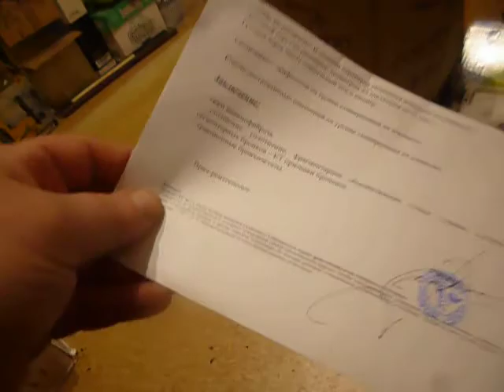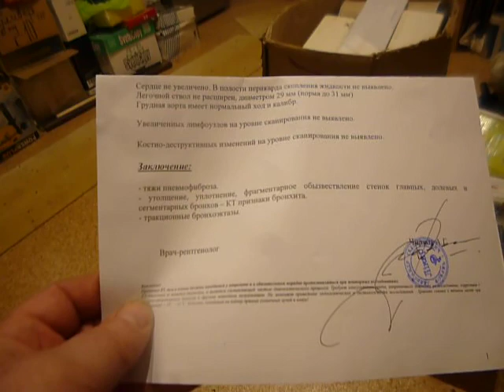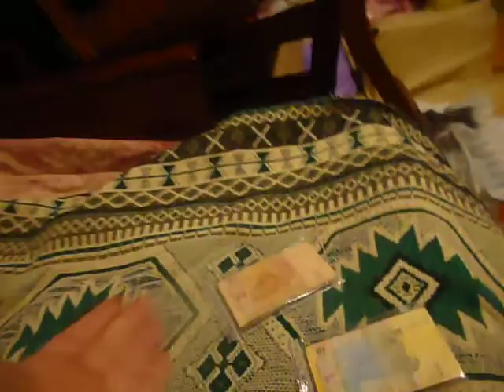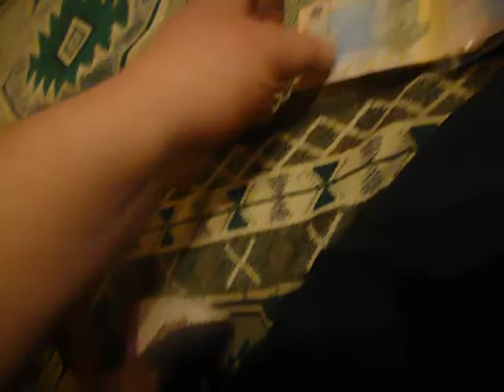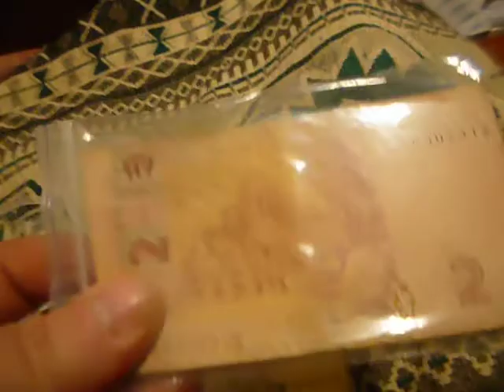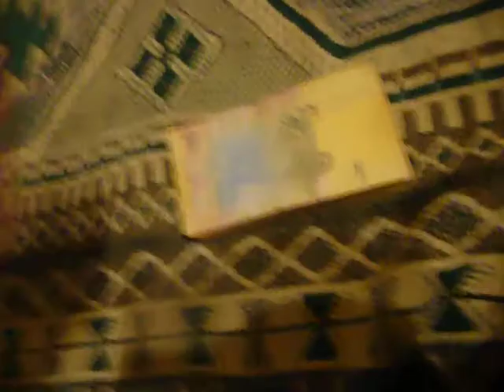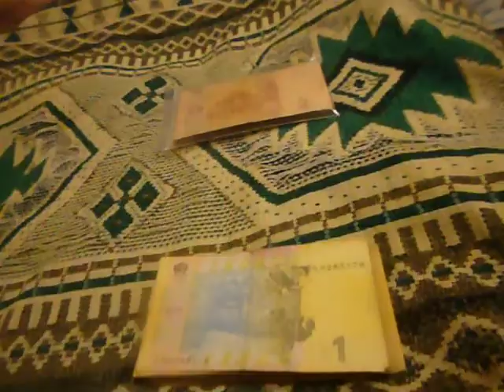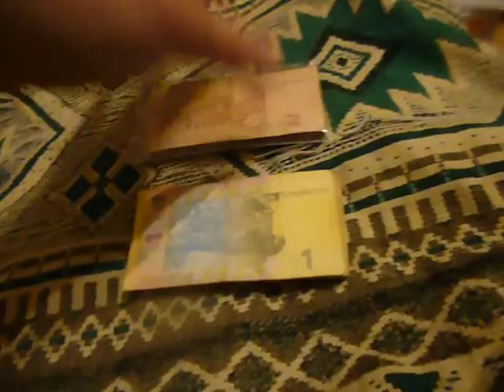Калекционирование. S01E05. Любимая серия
В пакете бережно храним
Купюры с именем своим!